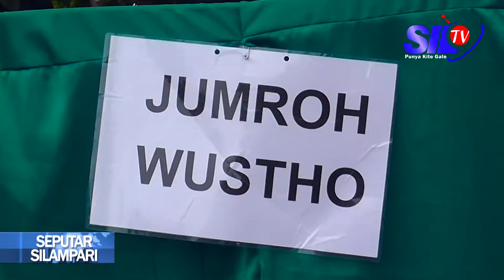PAUD USWATUN HASANAH SUKSES GELAR MANASIK HAJI